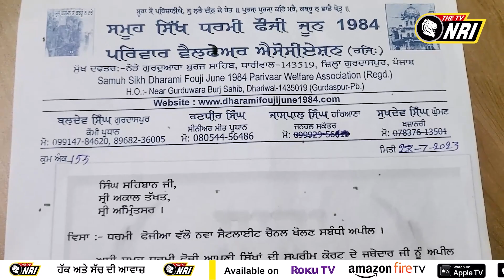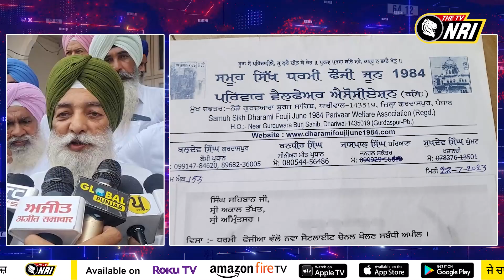PTC ਦੀ ਜਗ੍ਹਾ ਨਵੇਂ ਚੈਨਲ ਲਈ ਜਥੇਦਾਰ ਸਾਹਿਬ ਨੂੰ ਧਰਮੀ ਫੌਜੀਆਂ ਨੇ ਦਿੱਤਾ ਮੰਗ ਪੱਤਰ